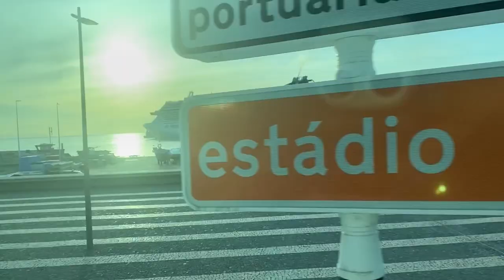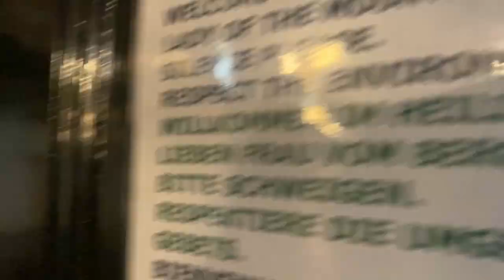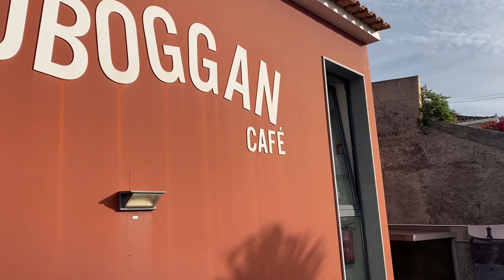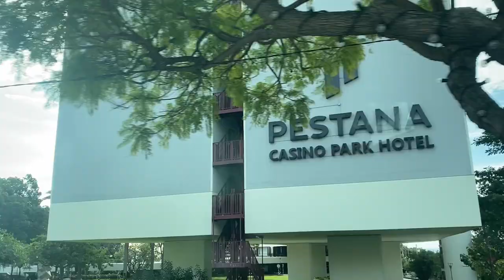RACING DOWN THE STREETS! Madeira Part 1 - Guided Tour and Toboggan Thrills! Cruise to Miami VLOG 4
Embark on an exhilarating journey through the vibrant streets of Madeira in Part 1 of our adventure series! Join us as we dive into the heart of this stunning island, exploring its hidden gems and experiencing the adrenaline-pumping toboggan rides that will leave you breathless. From picturesque landscapes to the pulse-pounding excitement of racing down the streets, this guided tour promises to ignite your sense of adventure like never before. Buckle up and get ready for an unforgettable ride through the captivating beauty of Madeira!

My brand new On-Camera Directional Microphone!:

The waterproof phone case I use:

The mini-tripod I use in the parks:

David Kay
Kissimmee Florida
34747